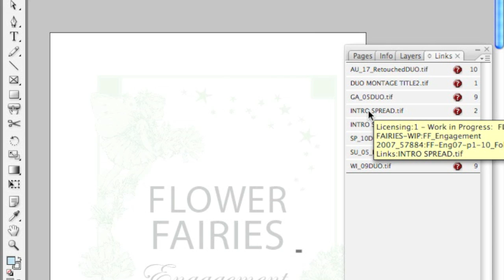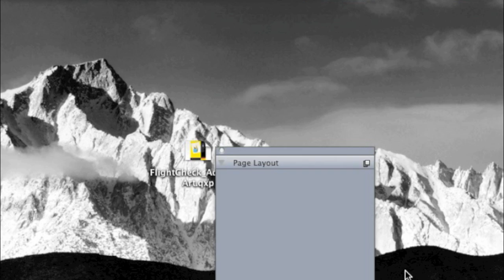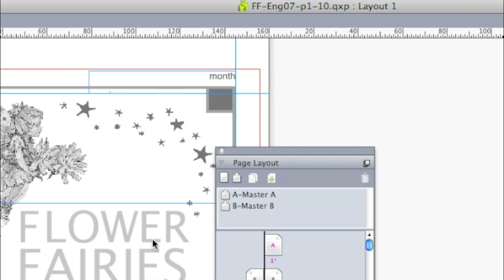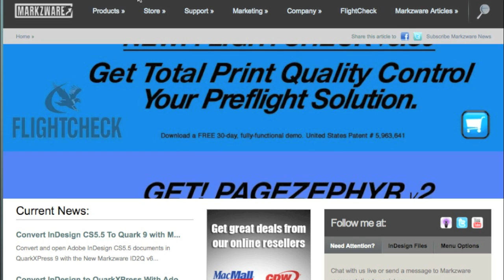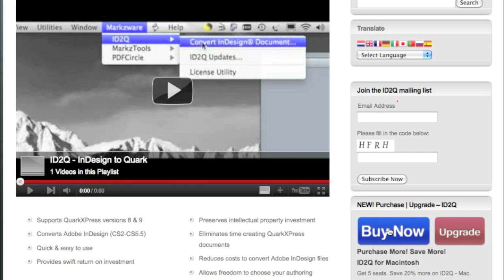Open InDesign in QuarkXPress v9.1 and more with ID2Q v6 from Markzware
Open InDesign in QuarkXPress v9 and more with ID2Q v6 from Markzware! Need to get InDesign CS5.5 or lower documents into a QuarkXpress layout, on Mac or windows? Need to open InDesign in QuarkXPress? Markzware can help!

This InDesign to Quark demonstration explains the ID2Q v6 feature called, "Post Conversion Options," for better handling of tables, linked text boxes, overflowed text boxes and trapping settings.

The stand-alone IDMarkz app replaces the ID2Q QuarkXPress XTension and converts InDesign to QuarkXPress, Affinity Publisher, PDF, older InDesign versions, and more:

Hi, everybody! David Dilling from Markzware here. Markzware has just released ID2Q v6. ID2Q is InDesign to Quark and now has InDesign CS5.5 support. Furthermore, this XTension for QuarkXPress now works in version 9.1 and, of course, v8, as well.

Let's go check out the new features and functions in Markzware's ID2Q v6. Fantastic! Before I show you how ID2Q v6 works, let's first take a look at an InDesign file inside InDesign. In a moment, we will convert this file, right on over into Quark.

To use ID2Q v6 for Quark 9.1 or Quark 9 or Quark 8, you go over here, to the "Markzware" menu item, and you choose "ID2Q" (you see the ID2Q, here), and then "Convert InDesign Document." Just click, there. In this window, you just go find where the document is, you want to convert (in this case, it's the file we just showed you in InDesign) and hit "Open."

It's pretty much that simple, but there are few options. Conversion options: This is how it will come, just out of the box. So, these will be those "Conversion Fix Options" that we can employ, within ID2Q v6. This is quite neat! We've added several here, including Overflow Text Boxes, Linked Text Boxes. We'll allow them to relink, with the "Post Fix Options."

This table issue, we just saw in action. Let's click "Auto Adjust Tables" and click "OK." See how that affects our conversion, again. Okay, here's the file again, get down here, to this page.

Look at this! All of those cells, all those tables now come over. We don't have to resize them; they're already resized, or we should say already, the post conversion fix has been done.

So, folks, this is ID2Q v6 from Markzware. It'll convert your InDesign CS5.5, CS5, CS4, CS3, CS2 files, right into Quark. Just cruise over to markzware.com and you'll see all of the information on our products, including the new FlightCheck, for total print quality control for prepress operators, graphic designers, and publishers, alike.

Alright, to see ID2Q, to buy it, today, just go to Products - ID2Q. If you click on "ID2Q," you'll see all the information on this product. You can even read, down here, what other people are saying about ID2Q. Very affordable, extremely easy to use, to convert InDesign CS5.5 and lower files, right into QuarkXPress 9.1 projects, where you can use them, to create iPod content, print content, online content, it doesn't matter. It's all possible.

and get ID2Q, today. Take care.